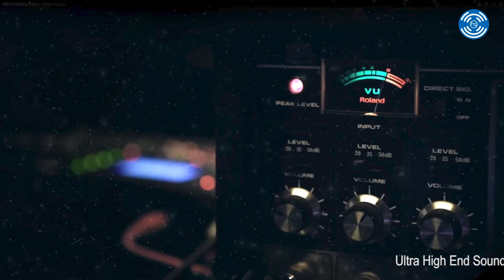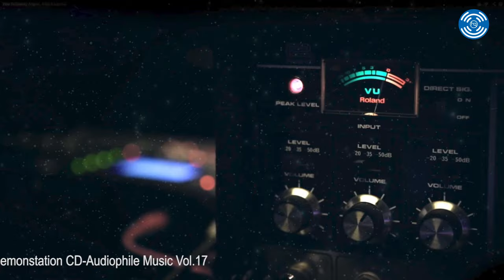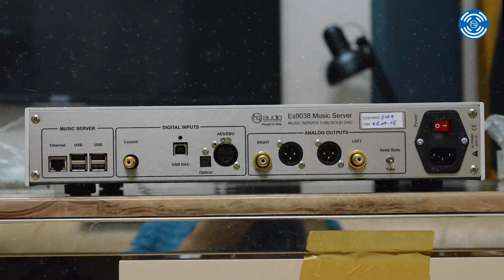Ultra High End Sound Test Demonstation CD-Audiophile Music Vol.17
►Dear customers, Audiophiles, individuals and partners in Vietnam and the world market. Especially like to invest in the field of high-end audio equipment production.

► Hq-audio (quanghao audio) is one of the companies specializing in designing and manufacturing high-end audio equipment in Vietnam. Especially in the field of DAC, Music server and digital music playing solutions. The products are exported to many countries and are highly appreciated, trusted by audiophiles to buy.

► With more than 10 years of experience in the audio field, Hq-audio we have taken steps to develop and constantly improve our products and services to best meet the needs of our customers. Our goal in the coming years will be to strive to become the number one audio production company in Vietnam, and the top in the world, especially in the field of audio decoding, music server, entertainment. digital music player.

►Along with the strong development of the global and regional economy in recent years, Hq-audio has always been trusted by Audiophiles, high-end audio players in Vietnam and around the world.

►With the desire to develop and share creations, designs, products, further and more popular to all audiophiles with the same motto: Anyone can use HQ products. - Audio.

► Therefore, Hq-Audio would like to send an invitation to cooperate to the following subjects:

Organizations, Enterprises, Individuals who own, are interested in and have information in the field of high-end audio, audio decoding, digital music playing solutions...
Audio-loving individuals, audio producers
Looking forward to cooperate with us in the field of high-end audio in Vietnam and the world market.
►The purpose is to jointly carry out Investment - Business activities in order to increase the value and promote the common brand for both parties.
We are committed to always providing you, your company, investors and partners with the best products and services with a reasonable fee policy, and many other incentives. With goodwill to cooperate for mutual development, Hq-audio believes in good and long-term success in the cooperation process between us and our partners.

► Hq-Audio►
Mr. Nguyen Quang Hao
Address: P218 CT12C Kim Van Urban Area, Kim Lu, Hoang Mai, Hanoi, Vietnam
Manager
Quang Hao